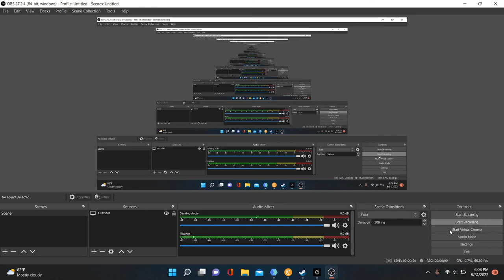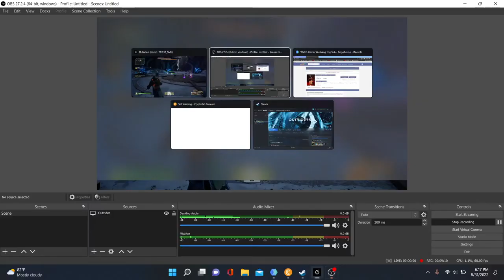Altar of Okriel - Outriders - Technomancer Solo (No Commentary)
Played with Technomancer